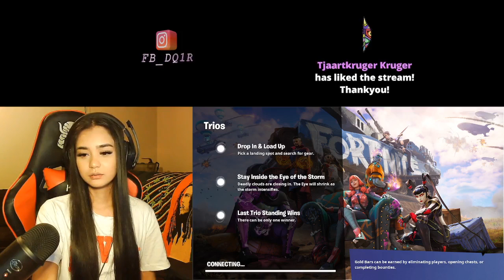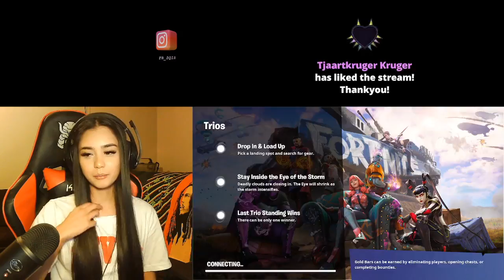DQ1R GAMEPLAY WITH GIRL #19| Fornite